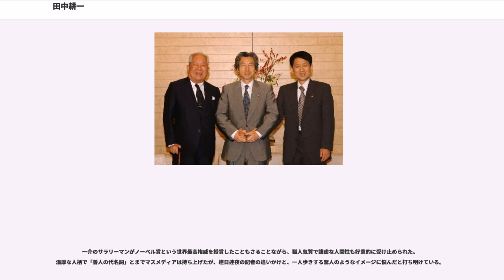田中耕一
田中 耕一（たなか こういち、1959年（昭和34年）8月3日 - ）は、日本の化学者、エンジニア。東北大学名誉博士。ソフトレーザーによる質量分析技術の開発で文化功労者、文化勲章、学士で唯一のノーベル化学賞受賞者。民間企業で働いていた際にノーベル賞受賞して以降も、血液一滴で病気の早期発見ができる技術の実用化に向けて活躍中である。

株式会社島津製作所シニアフェロー、田中耕一記念質量分析研究所所長、田中最先端研究所所長。東京大学医科学研究所客員教授などにも就任している。日本学士院会員。

1959年（昭和34年）に富山県富山市に生まれる。出生1か月で実母が病死したため叔父の家で育てられる。その後、叔父の家に養子として迎えられる。兄弟は兄2人と姉がいる。富山市立八人町小学校（現・富山市立芝園小学校）において、4 - 6年次の担任である澤柿教誠から将来の基礎を育む理科教育を受ける。富山市立芝園中学校、富山県立富山中部高等学校を卒業。

東北大学工学部へ進学する。入学時に取り寄せた戸籍抄本で自身が養子であることを知り、そのショックも手伝い教養課程在学時に単位を落として1年間の留年生活を送る。しかし前倒しで専門の勉強に励んだため、卒業時は学科で上位1割の成績になっていた。指導教授は安達三郎博士（現・東北大学名誉教授）で、電磁波やアンテナ工学を専攻した。大学卒業後は大学院へ進学せずソニーの入社試験を受けるも不合格。最初の面接失敗後に相談した安達の勧めで、京都の島津製作所の入社試験を受け合格する。大学時代については、公には多くの情報がないが、1年生から、東北大学生活協同組合学生組織委員会に所属して、組合員の組織活動や情報宣伝、文化レクリエーション活動を行った。その当時の記録も残されている。

島津製作所入社後は技術研究本部中央研究所に配属され化学分野の技術研究に従事する。1985年（昭和60年）にタンパク質などの質量分析を行う「ソフトレーザー脱着法」を開発。この研究開発が後のノーベル化学賞受賞に繋がる。20回以上の見合いの後、1995年に富山の同じ高校出身の女性と見合い結婚する。英国クレイトスグループ、島津リサーチラボ出向を経て、2002年（平成14年）に島津製作所ライフサイエンス研究所主任。

2002年（平成14年）ノーベル化学賞受賞。受賞理由は「生体高分子の同定および構造解析のための手法の開発」。同年文化勲章受章、文化功労者となる。富山県名誉県民、京都市名誉市民、東北大学名誉博士などの称号も贈られている。受賞当時は島津製作所に勤める会社員であり、現役サラリーマン初のノーベル賞受賞として日本国内で大きな話題となった。その後、同社のフェロー、田中耕一記念質量分析研究所所長に就任。

ノーベル賞受賞後は多くの講演やインタビューに答え、著書も出版した。日本学士院会員や京都大学等の客員教授等にも就任。研究開発の経緯やエンジニアとしての持論を語り、多くの人々に影響を与えた。

2009年からFIRSTプログラム「次世代質量分析システム開発と創薬・診断への貢献」に採択され、中心研究者として活躍。2013年の講演では「血液1滴から病気を早期発見できるようにするのが、私の実現可能な夢だ」と語っている。2011年には島津製作所の田中最先端研究所所長も兼任し、2013年には同社シニアフェローとなる。

タンパク質を質量分析にかける場合、タンパク質を気化させ、かつイオン化させる必要がある。しかし、タンパク質は気化しにくい物質であるため、イオン化の際は高エネルギーが必要である。しかし、高エネルギーを掛けるとタンパク質は気化ではなく分解してしまうため、特に高分子量のタンパク質をイオン化することは困難であった。

そこで、グリセロールとコバルトの混合物（マトリックス）を熱エネルギー緩衝材として使用したところ、レーザーによりタンパク質を気化、検出することに世界で初めて成功した。なお「間違えて」グリセロールとコバルトを混ぜてしまい、「どうせ捨てるのも何だし」と実験したところ、見事に成功した。この「レーザーイオン化質量分析計用試料作成方法」は、1985年（昭和60年）に特許申請された。

現在、生命科学分野で広く利用されている「MALDI-TOF MS」は、田中らの発表とほぼ同時期にドイツ人化学者のフランツ・ヒレ...